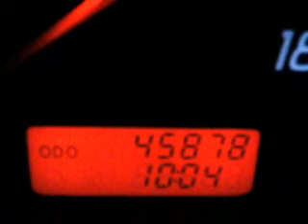Gece sulama göletinin dolmasını bekleme saatleri